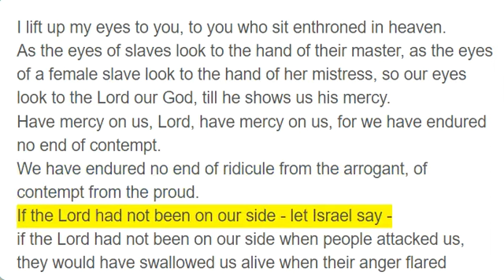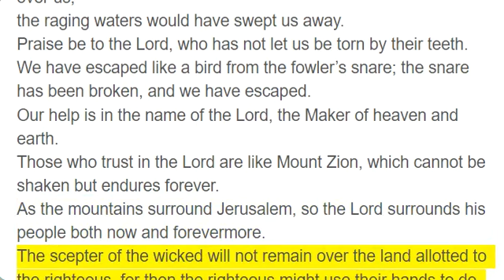Psalms 123 - 125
I lift up my eyes to you, to you who sit enthroned in heaven.
As the eyes of slaves look to the hand of their master, as the eyes of a female slave look to the hand of her mistress, so our eyes look to the Lord our God, till he shows us his mercy.
Have mercy on us, Lord, have mercy on us, for we have endured no end of contempt.
We have endured no end of ridicule from the arrogant, of contempt from the proud.
If the Lord had not been on our side - let Israel say -
if the Lord had not been on our side when people attacked us,
they would have swallowed us alive when their anger flared against us;
the flood would have engulfed us, the torrent would have swept over us,
the raging waters would have swept us away.
Praise be to the Lord, who has not let us be torn by their teeth.
We have escaped like a bird from the fowler’s snare; the snare has been broken, and we have escaped.
Our help is in the name of the Lord, the Maker of heaven and earth.
Those who trust in the Lord are like Mount Zion, which cannot be shaken but endures forever.
As the mountains surround Jerusalem, so the Lord surrounds his people both now and forevermore.
The scepter of the wicked will not remain over the land allotted to the righteous, for then the righteous might use their hands to do evil.
Lord, do good to those who are good, to those who are upright in heart.
But those who turn to crooked ways the Lord will banish with the evildoers. Peace be on Israel.